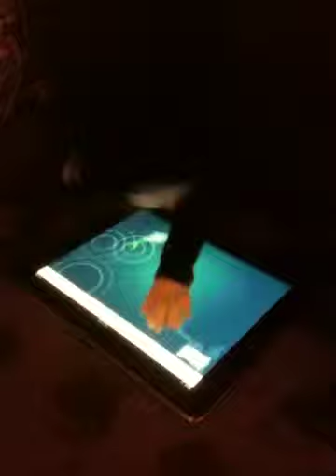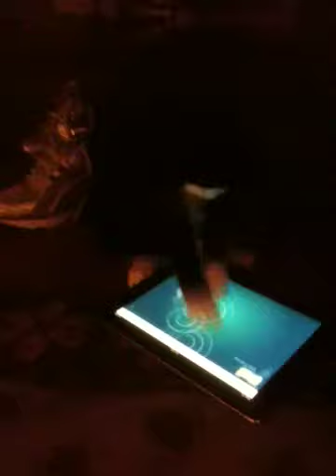Tuxedo Cat (Buster) Plays IPad Game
Cat plays game on iPad